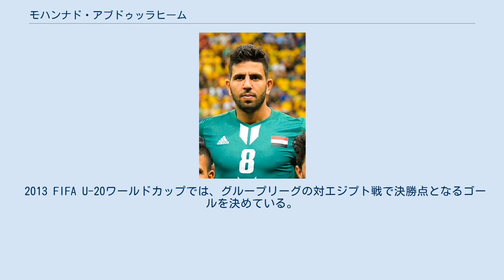モハンナド・アブドゥッラヒーム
アル・カルフSCの選手
アル・ザウラーSCの選手
モハンナド・アブドゥッラヒーム(アラビア語: مهند عبد الرحيم‎、Mohanad AbdulraheemまたはMohannad Abdul-Raheem、1993年9月22日 -)は、イラクのプロサッカー選手。
イラク・プレミアリーグのアル・ザウラーSC所属のFW。
サッカーイラク代表、同U-22代表、元同U-20代表。
 日本語では、「モハナド・アブドゥルラヒーム・カッラル」などと表記されることがある。
 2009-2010シーズンにイラク・プレミアリーグのアル・カルフSCでトップチームデビューし、2012年にドホークSCへ移籍。
 2014年7月にアルジェリアのJSカビリーへ移籍。
同年12月イラクのアル・ザウラーSCへ移籍。
 AFC U-19選手権2012では、準決勝・決勝での先制ゴールを決めるなど活躍し、大会最優秀選手に選出された。
また、同年のAFC年間最優秀ユース選手賞も受賞している。
 2012年12月30日のチュニジアとの親善試合でA代表デビュー。
 2013 FIFA U-20ワールドカップでは、グループリーグの対エジプト戦で決勝点となるゴールを決めている。
 2014年1月に行われたAFC U-22選手権2013では、決勝戦の対サウジアラビア戦で決勝点となる先制ゴールを決め、優勝に貢献した。
 2016年10月11日のワールドカップ3次予選・タイ戦ではイラクの全4得点を挙げ初勝利に貢献した。
 代表 個人